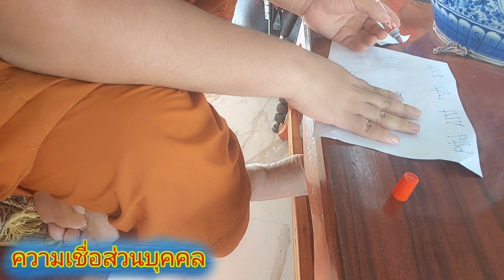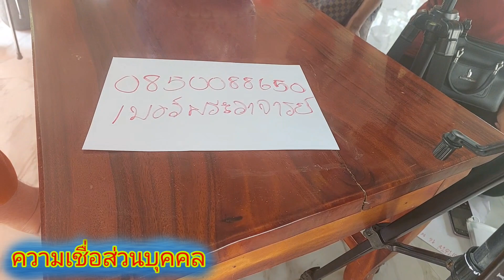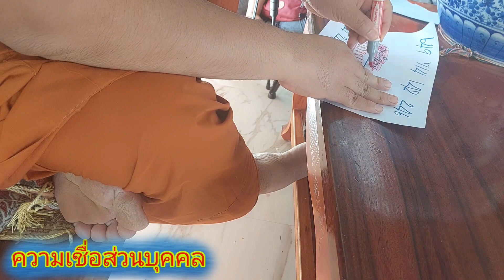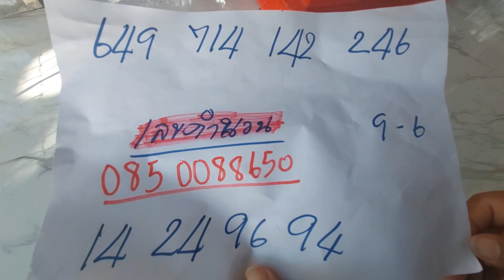เทวดามาบอก3คืนซ้อน ปู่ใหญ่บ้านหนองกล้า ถูกจนได้สร้างหอระฆัง 16/11/66